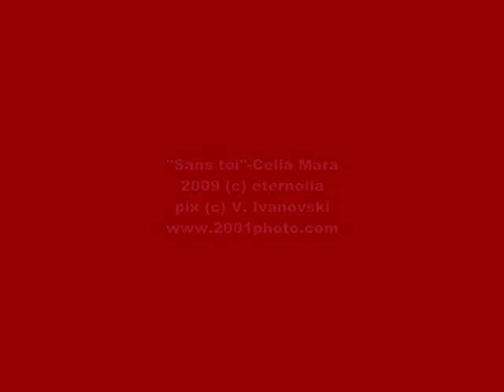Sans toi-Celia Mara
Just discovered her. Already adore her.